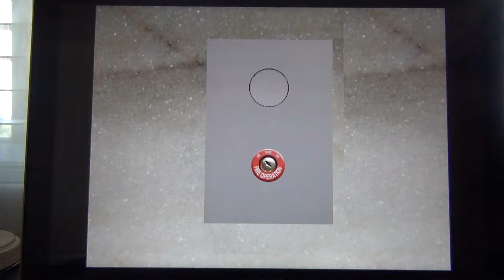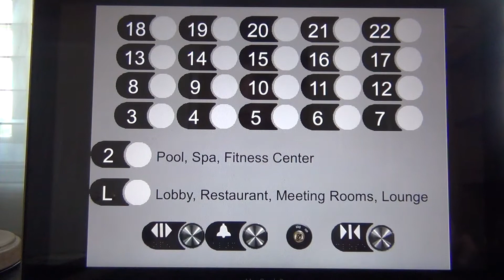Port Halifax: Otis High-Speed Elevators - Port City Hilton